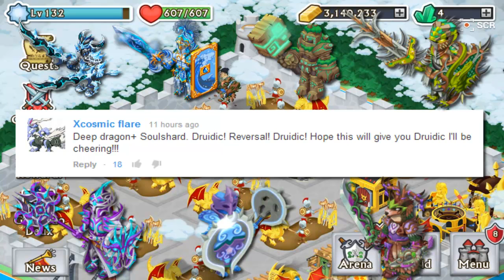Knights and Dragons: Interactive Fusion Frenzy #14 | Deep Dragon + Soulshard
The Interactive Fusion Frenzy, The Fusion Frenzy in which the viewer is in total control of what I will fuse!

Featured Comment by: Xcosmix flare
Deep Dragon Mail + Soulshard Raiment

Yesterday's Episode!

First Episode!

2 EPIC FUSIONS IN 1 FRENZY!

Suggest a combination from the list of Legendaries down below or Upvote a comment that you like!

List of Legendaries:
- Unicorn's Salvation (Fire/Spirit)
- Jackalope's Chaingarb (Earth/Water)
- Vesture of Hastur (Earth/Spirit)
- Eldritch Keeper's Robes (Spirit)
- Armor of the Bear (Earth/Spirit)
TOTAL LEGENDARIES: 5

Full credit for the use of music goes to their respective artists or sources with permission:

SOCIAL MEDIA / IN-GAME LINKS

ReversalKnD

- Android Friend Code!
WBG-VBV-XFP

SPECIAL THANKS TO:
- Intro & Logo Designer - Akuchan:

Your #1 Source for new Knights and Dragons content welcomes you!

I started my Knights and Dragons account from fresh on this channel so you've seen my progression from starting new, to my first 15th Epic Boss kill, to my first 43rd Epic Boss Kill, to my First Epic ever and plenty of more, it's all there!

Over time I've learned my ways in Knights and Dragons and on my channel I will cover a wide variety of videos always giving you a broad perspective on the game with high quality commentary and gameplay footage. The type of subjects I generally cover are: Epic Bosses, Chest Openings, Fusion Frenzies or just simply Epic Fusion attempts, I talk about Armor Analyzations and Armor Comparisons. Every Friday I will bring you the Weekly Newsflash in which I cover every new Event happening in Knights in Dragons such as: Gem Sales to get cheaper Free Gems, New Arena Epics and their Tournaments, Special Boss Collection Events, Limited Edition Chests, New Guild War Epic and Guild War announcements and of course the weekly new Epic Boss! Sometimes I will also provide leaks of future armors if they are available, I will talk about New Patches and Updates, I will do Armor Transformation Episodes and Arena and every weekend I provide Guild War Episodes and Recaps or Results of the Guild War. You can also find some great Epic Fusion Frenzy videos and provide guides for tips and tricks on Knights and Dragons!

To long?
Basically this is YOUR #1 Source of Knights and Dragons content here on YouTube!
I want to thank you! The Viewer and Subscriber, I appreciate all of your of your taking time to watch. Because of this I am dedicated and committed to bring you guys the best Knights and Dragons content here on YouTube!